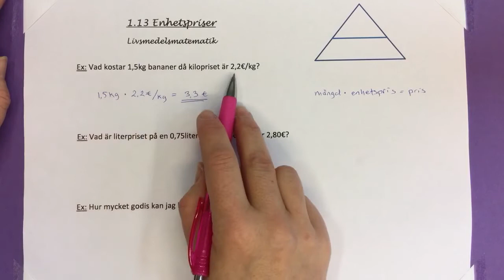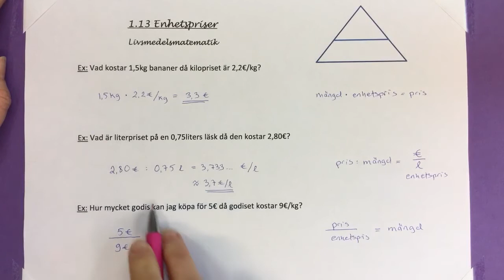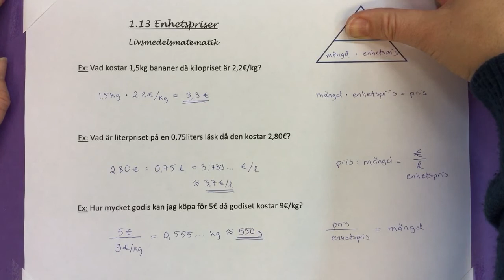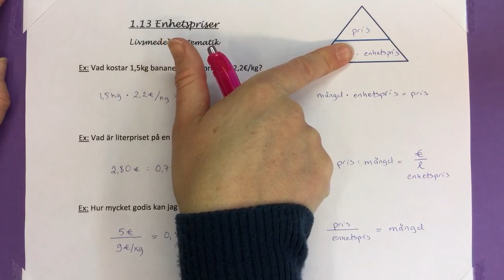Ma7 1.13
Genomgång hur man beräknar pris, mängd och enhetspris i livsmedelsmatematik.